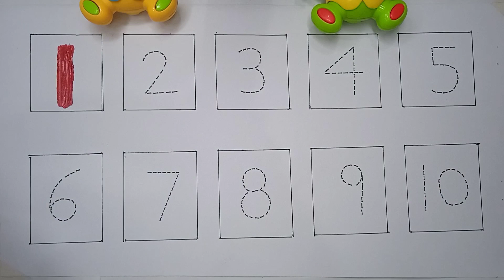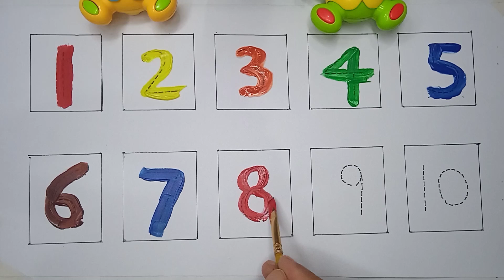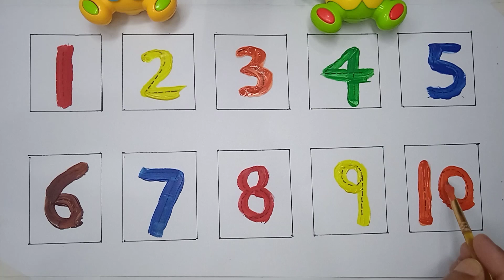Counting||Learn numbers1_10#Learn to read , write and paint the numbers 🌈.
Hello! 😊. Welcome to my kids learning channel.
I will try to show the easiest way of learning for kids & toddlers.From here you can learn and improve your educational abilities 😁.
Learn Counting and colours name.i will try to make it easy for kids to learn and writing numbers with colors.with this video kids can learn counting step by step.I try to make it interesting for kids by using painting colours 🌈.

your query,